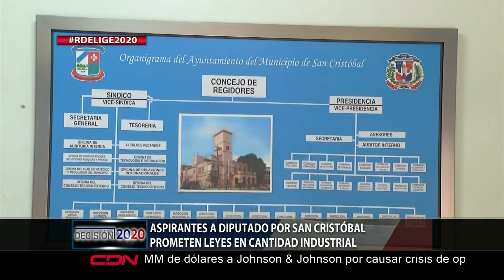Aspirantes a senaduría de San Cristóbal aseguran legislarán por desarrollo turístico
Los municipios de la provincia de San Cristóbal presentan poco desarrollo y según algunos alcaldes y aspirantes a la posición, el problema lo representa el bajo nivel de inversión del Gobierno central y el pírrico presupuesto con que se desempeñan los ayuntamientos.

Los otros municipios de SanCristóbal son Villa Altagracia, Yaguate, Nigua, Palenque y Los Cacaos. Su realidad, en términos de desarrollo, es similar al resto: atraso total en la mayoría de los indicadores.